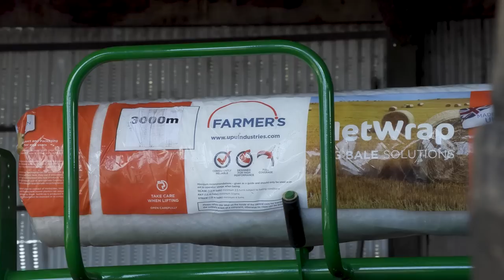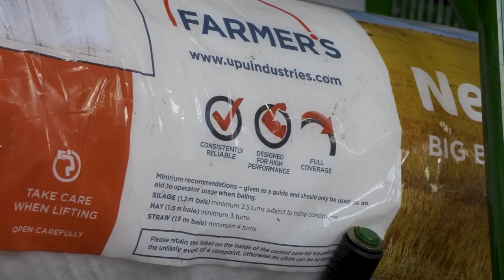UPU Industries Farmer's Netwrap!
We had Sharon from UPU Industries Ltd. up at GRASSMEN HQ last week to talk to us about their latest product, Farmer's Supercover.